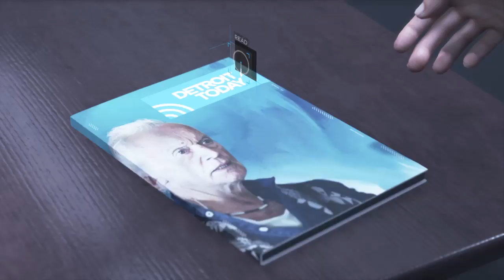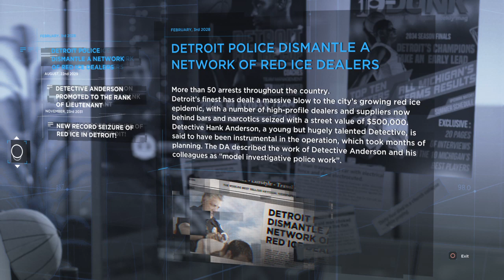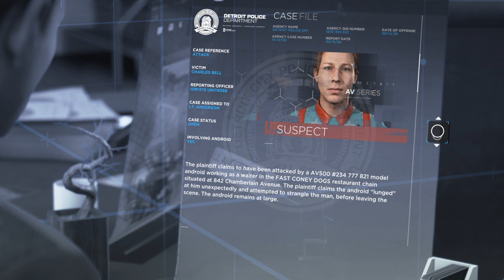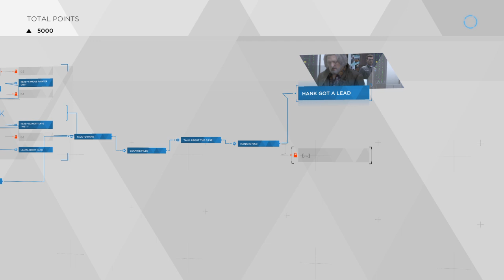Detroit: Become Human™ Waiting For Hank